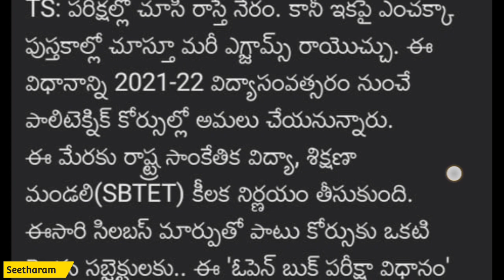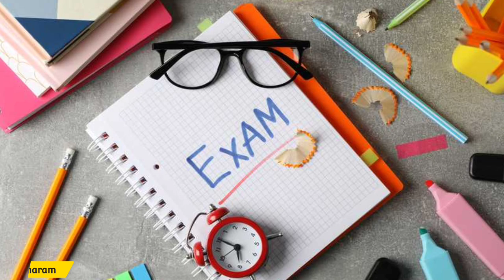ఇకపై Diploma Exams Books చూసి రాయొచ్చు! Open Book Exams For TS Diploma Students ! What about AP?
Call me in CallMe4 App
Seetharam educationallion@cm4

💠EDUCATIONAL LION